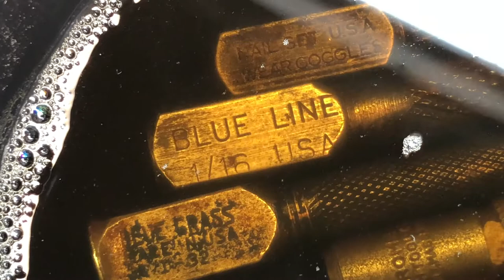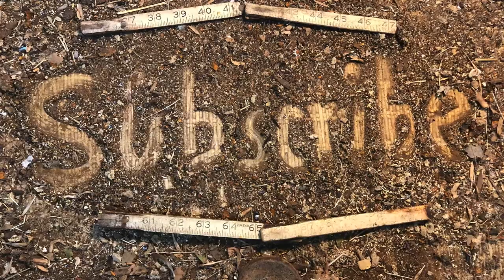Nail Setters, Center Punch Restoration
The seven nail setters:
Blue Grass 1-32 • Union Tool Co. • Stanley 58-111 1/32
Stanley 11 3/4-1/31 • Blue Line 1/16 • Craftsman 3/32 • Japan 2/32

The Center Punch:
4 ENDERES F

There is a recessed tip on the business end of nail setters that aids fixing on the head of the finishing nails. Nail setters can also be used to remove nails that have an exposed point on the backside of whatever was nailed. Place the recessed tip precisely on the point of the nail and wack the nail setter with a hammer to force the nail back out of the material.

Fellow YouTuber, 357magdad is a FLITZalolic but this work turns out a lot shinier that mine. I have to acknowledge that 357magdad created this little gem of a restoration video, "DOING MY ONW NAILSets" that served as my inspiration

All video was captured and edited using an iPhone 8 Plus, an iMac with iMovie and Photoshop.